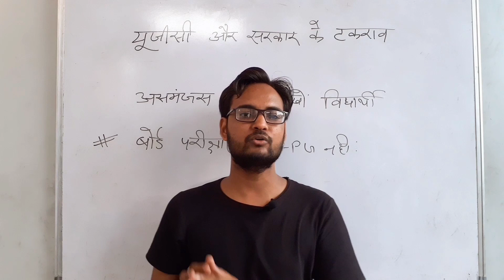UGC V/S SUPREME COURT | UGC NEWS TODAY | UGC LATEST NEWS | FINAL YEAR EXAMS | UGC GUIDELINES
Genuine Classes  में आपका स्वागत है

ugc,

ugc btech exam news,
exam news by ugc,
ugc net exam history book,
ugc exams corona,
ugc exam calendar,
nta ugc exam date 2020,
ugc net exam form date 2020,
ugc net exam preparation education subject,
ugc net exam eligibility,
ugc net expected exam date,
ugc net exam date extended,
ugc news for exam,
ugc exam guidelines 2020,
ugc exam guidelines today,
ugc net set exam guidance material,
ugc net music exam guide,
ugc net exam details in hindi,
ugc net exam details in tamil,
lallantop ugc guidelines,
ugc  in hindi,
abp maza ugc guidelines,
ugc guidelines video,

 2020magadh university time table 2020 sidharth university time table 2020...ba bsc bcom ka time kab ayega. mgkvp timetable 2020 csjmu ka timetable  University Date Sheet 2020 LNMU BA Time Table 2020 Krishna University BA Time  BA Date Sheet 2020 Gulbarga University BA Date Sheet 2020 Gondwana University BA Time Table 2020 Goa University BA Time Table 2020 GITAM University BA Date Sheet 2020 ba bsc bcom timetable/scheme/datesheet 2020after coronavirus Thank you for watching
UGC GUIDELINES RELEASED,ALL UNIVERSITY STUDENTS BIG UPDATE
UGC GUIDELINES TODAY UPDATE,UGC NEW SESSION UPDATE,ugc guidelines today
आज UGC ने क्या कहा Guidelines को लेकर,11 जुलाई यूजीसी,UGC TODAY BIG UPDATE,
ugc guidelines 2020,university final year exam news,ku university exam news,
ku university karachi,
ku university admission 2019,
ku university kurukshetra,
up university live news,
up news live university exam,
up university exams latest news,
up university exam latest update,
up university exam latest news today,
up news lucknow university,
university final year exam update,
university final year exams breaking news,
bilaspur university final year exam,
west bengal university final year exam,
pondicherry university final year exam cancel,
mumbai university final year exam cancel,
delhi university final year exam cancel,
pune university final year exams cancelled,
ccs
UGC TODAY UPDATE FOR FINAL YEAR STUDENTS,SUPREME COURT DESCISION AGAINST UGC GUIDELINES